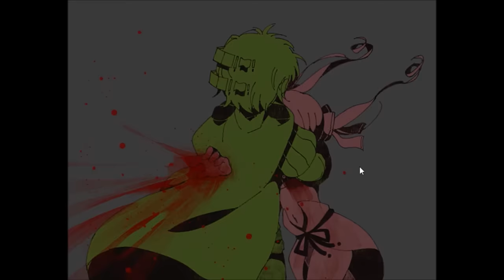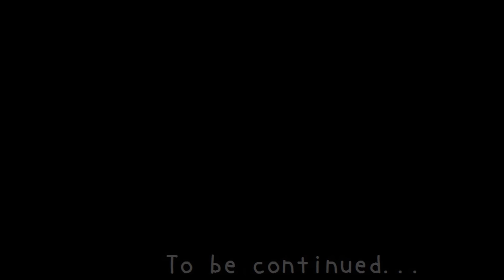第２話完６☆魔法少女華麗に参上！まぢちる実況プレイ(まめ♪)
鼻声マックスハート！すみませぬ:;(∩´﹏`∩);:
そして・・・どうして・・・どうして( ;∀;)誰が犯人なんだよ！！